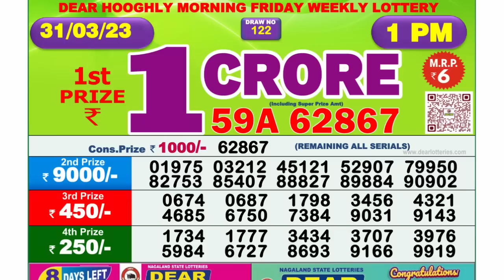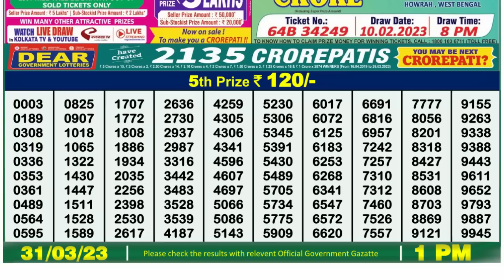🔴 Lottery Sambad Live 01:00pm 31/03/2023 Morning Nagaland State Dear Lottery Result Pdf Download